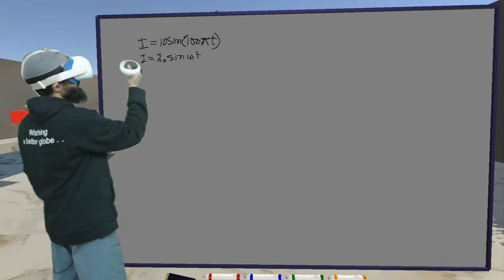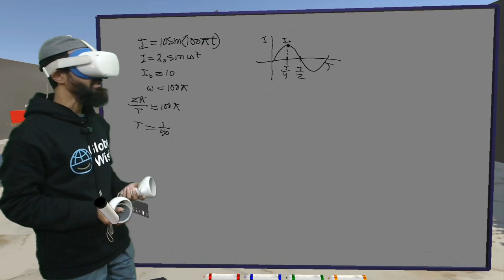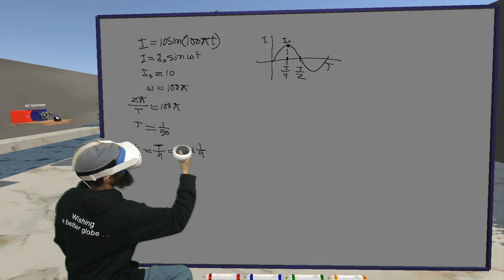AC Generator। গাণিতিক সমাধান - HSC Physics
AC Generator । তড়িৎচৌম্বকীয় আবেশ ও পরিবর্তী প্রবাহ - HSC Physics, AC জেনারেটর । তড়িৎচৌম্বকীয় আবেশ ও পরিবর্তী প্রবাহ - HSC Physics, hsc physics Electromagnetic induction and transient current, Electromagnetic induction and transient current, তড়িৎচৌম্বকীয় আবেশ ও পরিবর্তী প্রবাহ, globewish learn ar/vr, globewish learn vr app, hsc physics 2nd paper chapter 5, গাণিতিক সমাধান, math solution, physics math